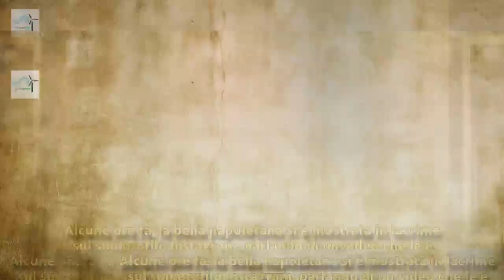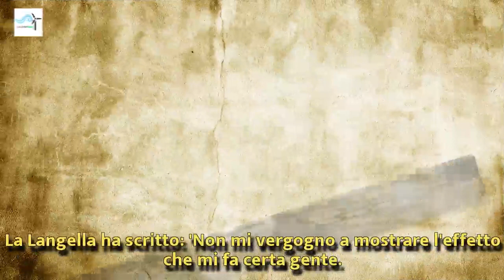U&D gossip, Teresa Langella in lacrime su Instagram: 'Ne scrivete di ogni sul mio conto'